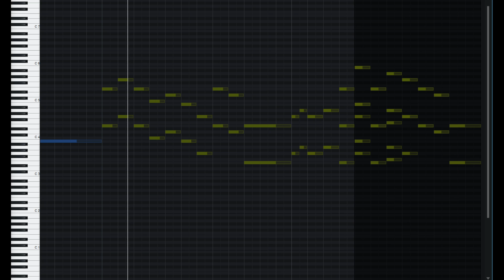2022 03 13